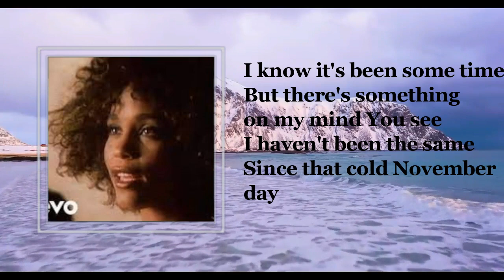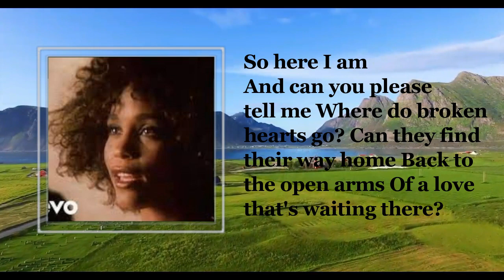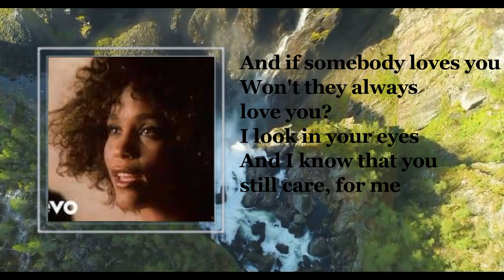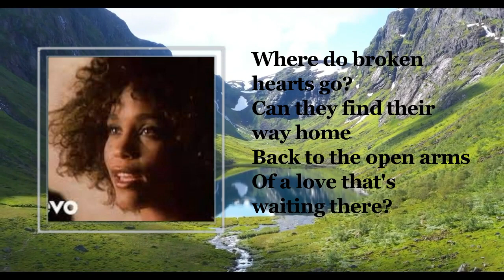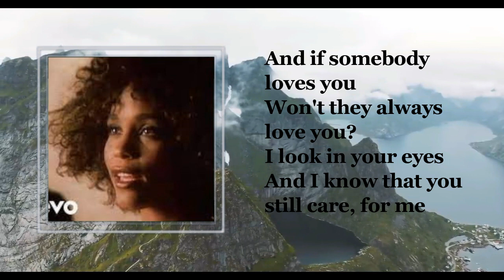Where Do Broken Hearts Go-Whitney Houston(lyrics)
Song:Whitney Houston
Whitney Houston Song Lyrics:
I know it's been some time
But there's something on my mind
You see
I haven't been the same
Since that cold November day
We said we needed space
But all we found was an empty place
And the only thing
I learned
Is that I need you desperately

And can you please tell me

Can they find their way home
Back to the open arms
Of a love that's waiting there?
And if somebody loves you
Won't they always love you?
I look in your eyes
And I know that you still care, for me
Ooh baby

I've been around enough to know
That dreams don't turn to gold
And that there is no easy way
No, you just can't run away
And what we have is so much more
Than we ever had before
And no matter how I try

And now that I am here with you
And now I know, now I know